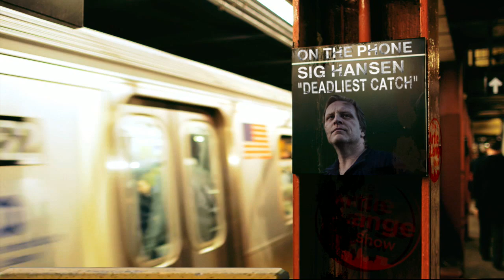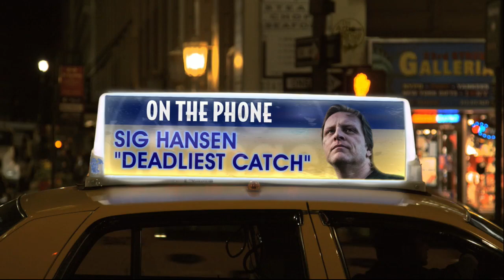Check out: Sig Hansen - On the Phone